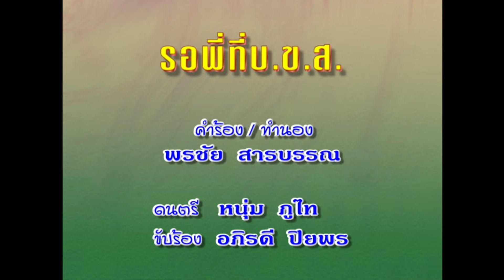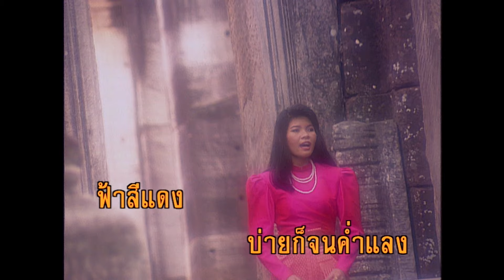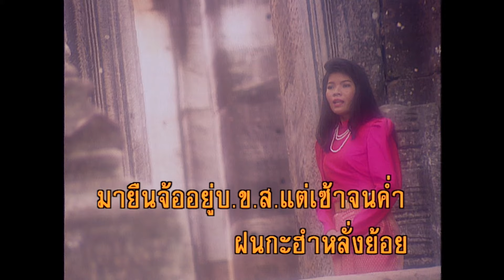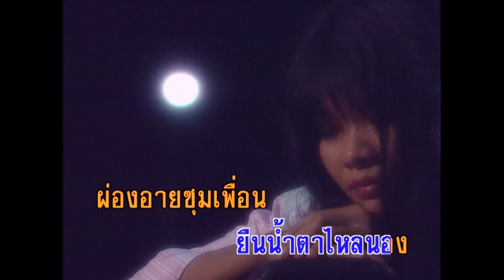รอพี่ที่ บ ข ส - อภิรดี ปิยพร (KARAOKE)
เพลง รอพี่ที่ บ ข ส
ขับร้องโดย : อภิรดี ปิยพร
คำร้อง/ทำนอง : พรชัย สารบรรณ

แนมเห็นเมฆตั้งเค้า  ทะมึนมืดสีดำ
อีกบ่โดนฝนฮำเจิ่งดินนองพื้น
น้องยังยืนคอยอ้ายเซ้าจนสายบ่ายแล้วค่ำ
จนว่าสายฝนพรำกำลังจางเม็ดย้อย
 ตะเว้นคล้อยกะเล่าหายน้องยังยืนท่าอ้าย
จดหมายส่งให้มารอละคนในบ.ข.ส.
ต่างกะเมือเหลือเพียงน้อง
เช้าจนสายบ่ายก็จนค่ำแลงฟ้าสีแดง
เมื่อยามฝนสร่างแล้วหนอ
คนใจซื่อถือสัตย์กัดฟันยืนรอ
อยู่ บ.ข.ส. ตามที่จ.ม. นัดมา
ด้วยดีใจข้าวปลาก็ไม่ยอมทาน
ออกจากบ้านตั้งแต่หกโมงเช้า
ผัดหน้าสีแดง ยืนยิ้มแฉ่งรอแฟนของเรา
รถคันไหนเข้า   ไม่เห็นเงาเขาลงมาเลย
เที่ยงแล้วก็บ่าย   ฝนประปรายเม็ดพรำ
รอจนค่ำ  หนาวเสียจริงพี่เอย
ตะวันลอยลับขอบฟ้าไม่เห็นหน้าของพี่มาเลย
โธ่พี่เอ๋ย  ไม่น่าเลยหลอกให้มารอ
มายืนจ้ออยู่บ.ข.ส.แต่เช้าจนค่ำ
ฝนกะฮำหลั่งย้อย
ฮอยพื้นต่างลาย  คิดว่าอ้ายสิลงรถมาหา
ตามจดหมายสัญญาว่ามาวันนี้
ยืนรอพี่เนื้อตัวเปียกปอน  แก้มอ่อนอ่อนที่ทาสีแดง
มันเริ่มเปลี่ยนแปลงซีดลงซีดลง
โอ้พี่จ๋า   ทำไมเล่าหนาให้มาคอยเก้อ
รอเธอ  น้ำตาไหลเอ่อ  ซึมเซ่อยืนงง
ฝนพรำค่ำแล้วสร่างซา   น้ำตาน้องมาไหลลง
ตะวันมันอัสดง  น้องนั่งลงมือเช็ดน้ำตา
คือเป็นบ้ามาลวงกันน้อพี่คือเป็นบ้ามาลวงกันน้อพี่
บ.ข.ส. วันนี้สิจำไว้เท่าตาย
เจ็บแล้วอ้ายพอแล้วอ้ายจดหมายพี่มันหมอง
พอแล้วอ้ายจดหมายพี่มันหมอง
ยืนน้ำตาไหลนอง ผ่องอายซุมเพื่อน
แม่อยู่เฮือนเพิ่นจนฮ้าย